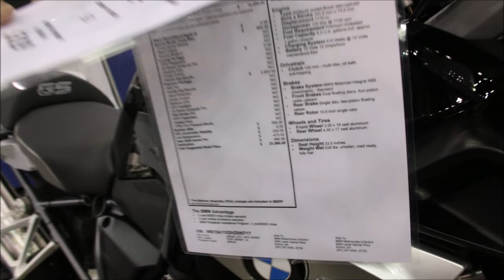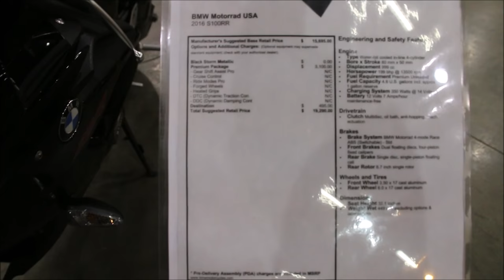SHOW DE MOTO ATLANTA COBB GALLERY 2017 1/3 | L337 VD#390